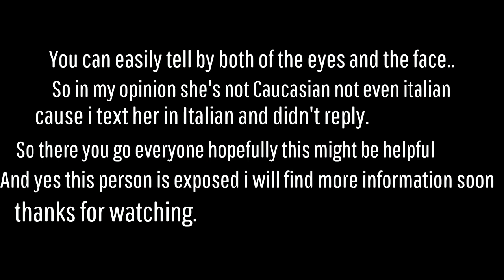BELLAANGEL11 EXPOSED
Keep reporting im still gonna make more ;)